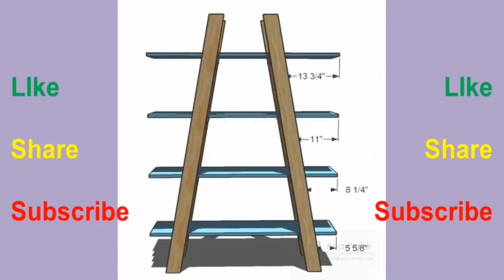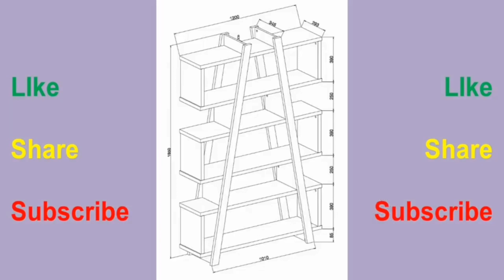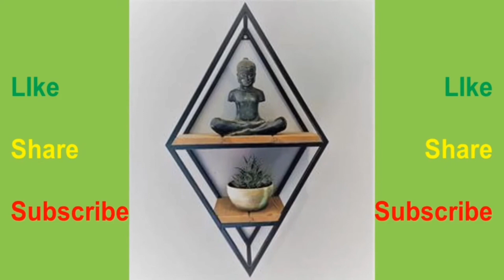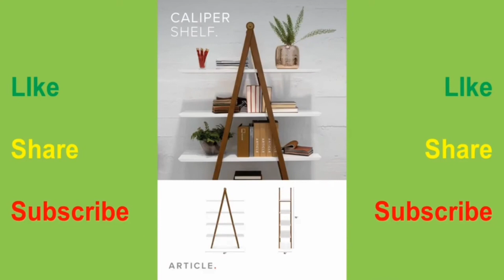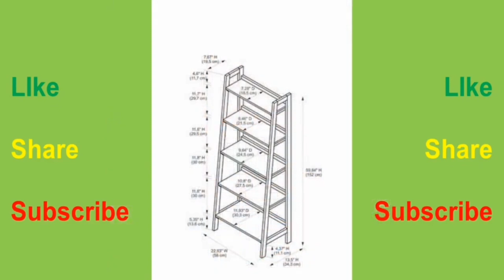wooden and matel shelves ideas for home decore